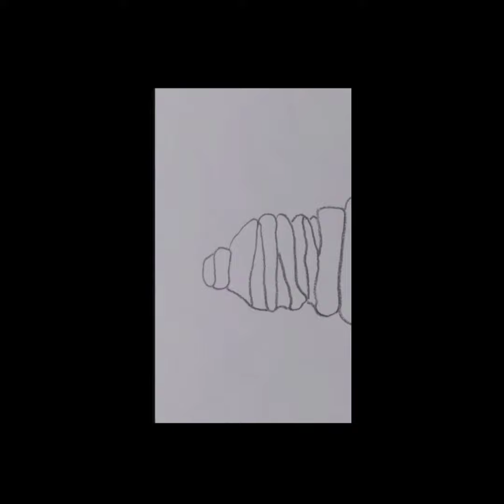Kolay Karakalem Çizimleri - Ampul İçinde Kız Resmi Çizimi-Easy Pencil Drawings -